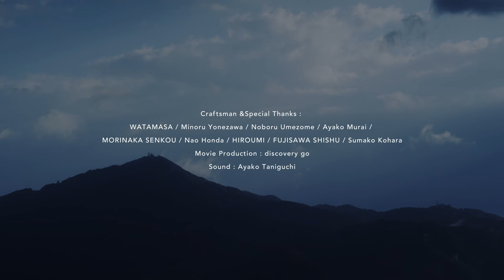Reveal Kyo Yuzen orginal【logo】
Reveal project collection 1 film.